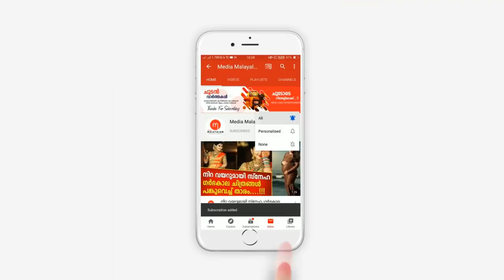ആ വിജയം കാണാൻ സഹീറ ബാനു ഇന്നില്ല, വിതുമ്പി നാട്ടുകാർ